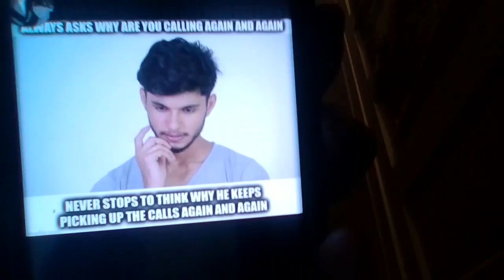an average day with jesse and his friends 1/30/23 reupload